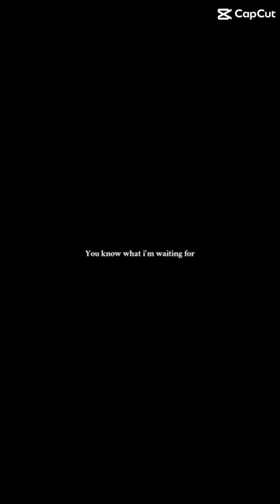MYSTORYLIFE ambarsaris fyp vibes2023 myfamily